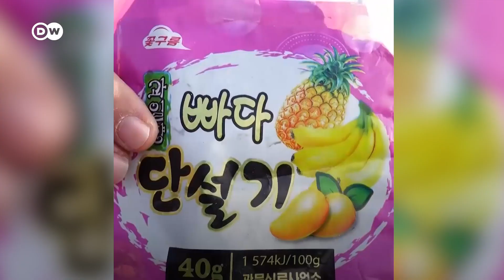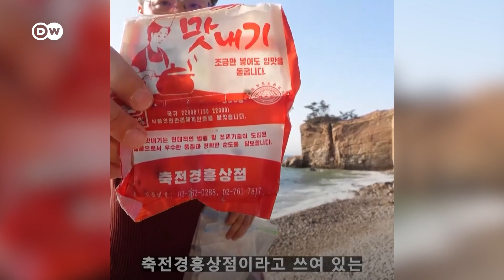North Korea: பொய்களால் Brain Wash செய்யப்படும் அப்பாவி மக்கள் | How is life in North Korea?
தென் கொரிய கடற்கரைகளில் ஒதுங்கும் வட கொரிய வீட்டு கழிவுகளை சேகரிக்கிறார் ஓர் ஆராய்ச்சியாளர். அவற்றை புதையல் என்று கருதுகிறார். இது போன்ற குப்பைகளை சேகரிப்பதால் என்ன பயன்?